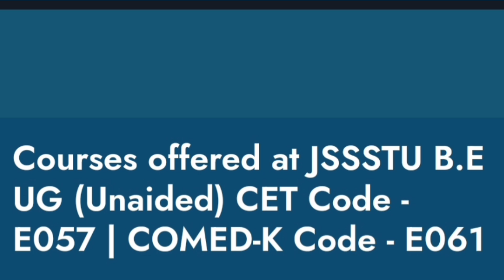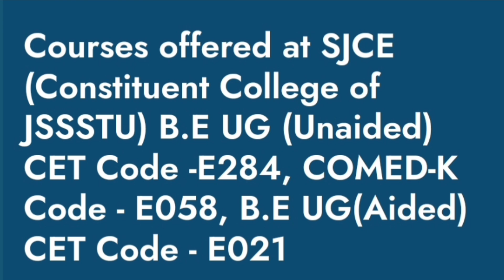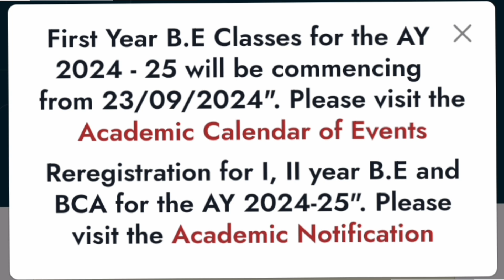JSS Science and technology University Mysore - JSSSTU, placement, SJCE college Mysore, review, fees